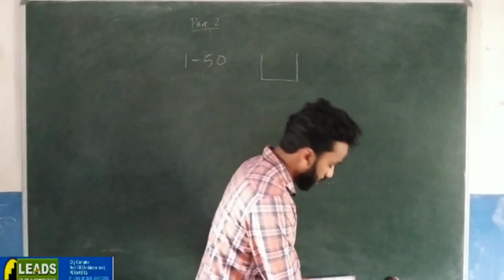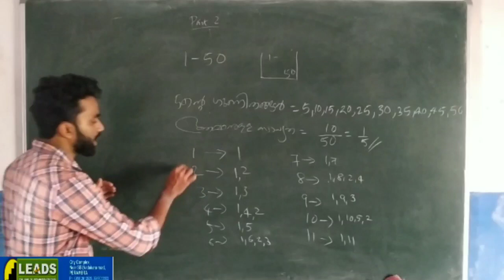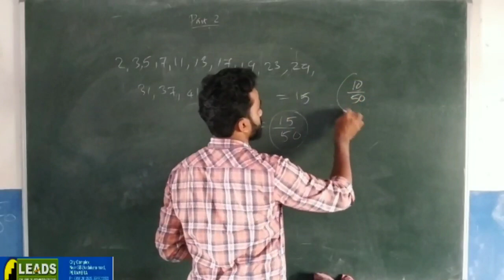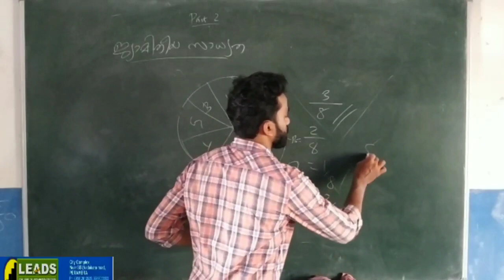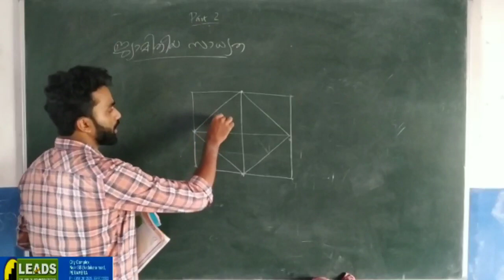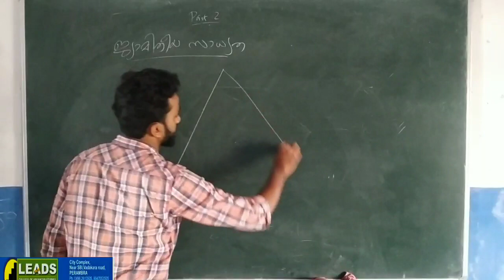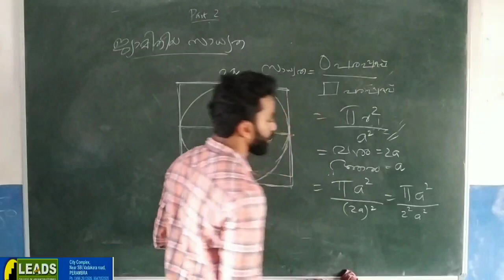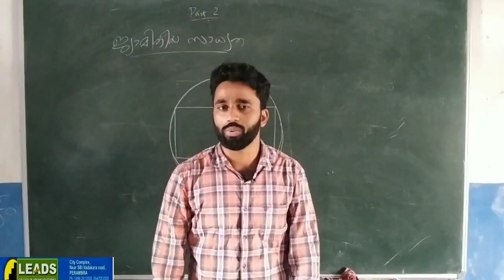10TH MATHS MM CHAPTER 3 CLASS 2